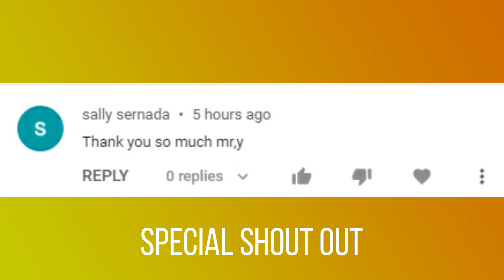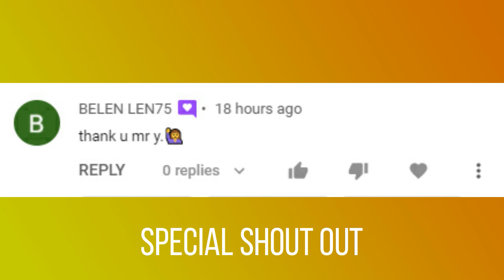Anong Kapalaran mo ngayong Araw? KAPALARAN HOROSCOPE JULY 25, 2021